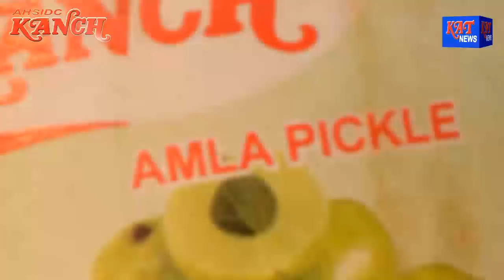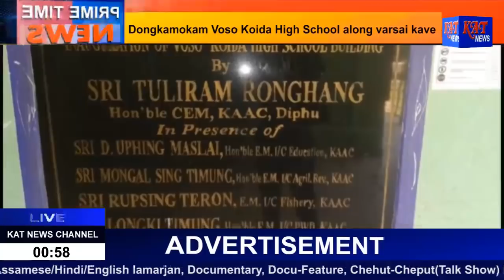Karbi Prime Time News Date 08 06 2018